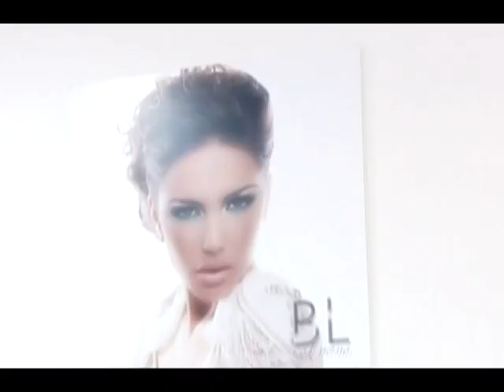פריים טיים-סטודיו לצילום אירועים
..כי זה מה שנישאר